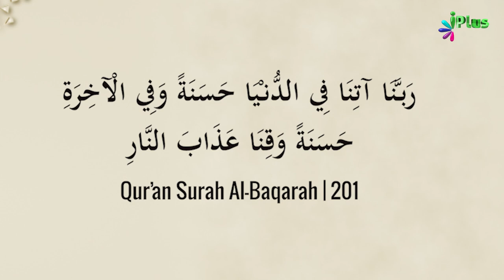Quran Ki Sabse Behtareen Dua | Dua Series 03 | Shaikh Khalil Ur Rahman Sanabili | iPlus TV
UPI : donateilm@icici